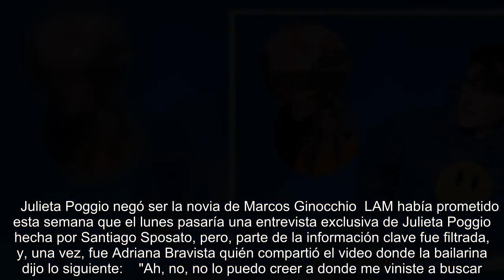Marcos Gionicchio se fue del escenario de un boliche que lo vinculó con Julieta Poggio: “Marculi”